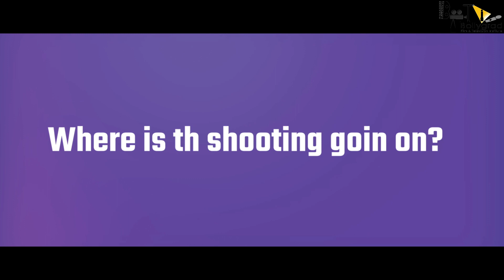Sultan 2 | 30 Interesting Facts | Salman Khan | Aditya | YRF Studios | Ali Abbas Zafar | Sports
Here are some Interesting and hidden facts about the movie Sultan 2 by Bollygrad Studioz starring Salman khan and Pooja Hegde as the lead in the cast. This movie will be directed by Ali Abbas Zafar.

0:00 Intro
0:36 What is the Latest Update About the Shooting of Movie "Sultan 2"??
1:52 What will be the Role of Salman Khan in the Upcoming Movie "Sultan 2"?
2:40 What did The Fans of Salman Khan Commented regarding Salman Khan and the Shooting of his Movie "Sultan 2"??

A classic underdog tale about a wrestler who makes a comeback defeating all odds staked up against him, Sultan’s journey will bring alive his heartfelt love story. The film promises mint fresh romance, an inspiring tale and unique wrestling action.

🎬 Movie Credits:
Starring: Salman Khan, Anushka Sharma
Writer-Director: Ali Abbas Zafar
Producer: Aditya Chopra
Lyrics: Irshad Kamil

Credit:
Editor- Rouvya
Uploaded By: Sanidhya Kumar Verma
Thumbnail - Priyanshi